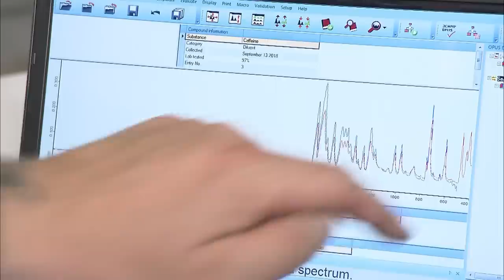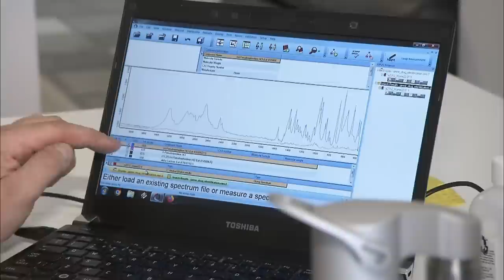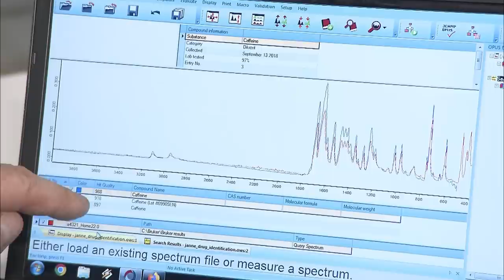MTV testasi käyttöhuoneissa ja teknobileissä käytetyn laitteen, joka näyttää huumeiden epäpuhtaudet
MTV Uutiset testasi laitteen, jollaisia on käytössä muun muassa huumeiden käyttöhuoneissa. Laite tunnistaa huumeiden ainesosat, mikä auttaa yliannostusten ehkäisemisessä.

Yleensä laitteella testataan huumausaineita, mutta tällä kertaa testissä on puhdasta kofeiinijauhetta ja allergiaan käytettävää Duact-lääkettä.